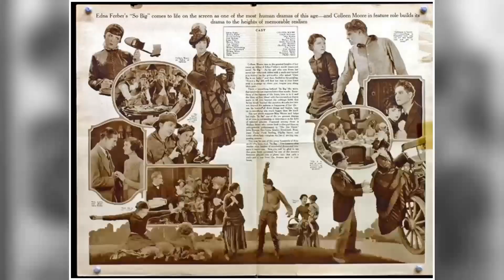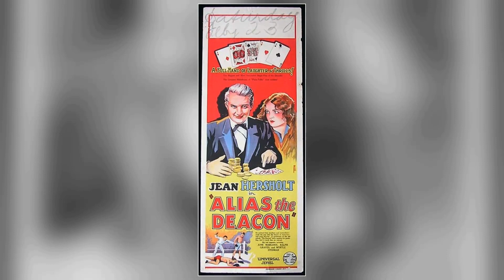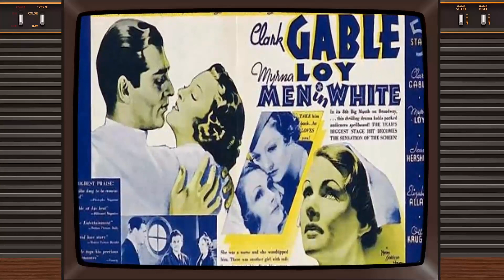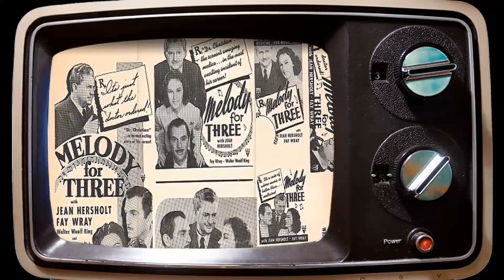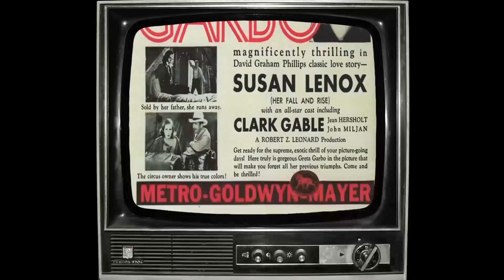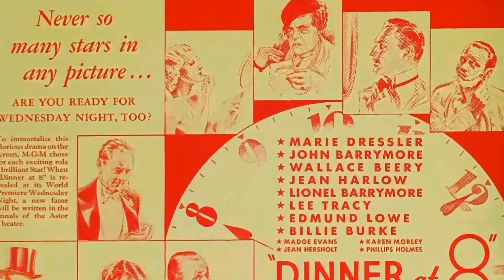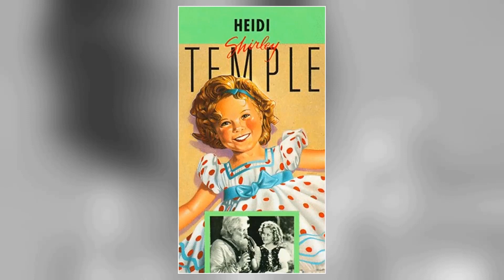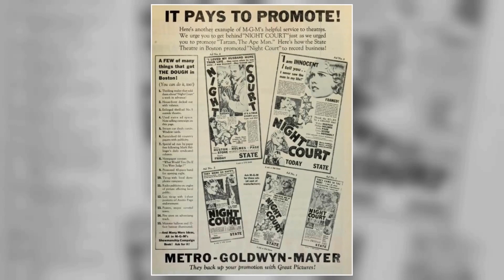Dark Secrets Jean Hersholt Never Wanted You To Know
Welcome, classic movie enthusiasts! 🎥 Today, we pay homage to Jean Hersholt, a true legend of the silver screen. 🌟

From timeless romances to thrilling adventures, Jean Hersholt's versatile performances have left an indelible mark on cinematic history. 🎥

Join me as we delve into the enchanting world of Jean Hersholt, discovering the trials and triumphs that shaped their journey to stardom.

🎬 Lights, camera, and let's celebrate the magic of Classic Hollywood with Jean Hersholt as our shining star! ✨🎭
Filmography:
Dr. Christian
To the People of the United States
Stage Door Canteen
They Meet Again
Melody for Three
Remedy for Riches
Dr. Christian Meets the Women
The Courageous Dr. Christian
Meet Dr. Christian
Mr. Moto in Danger Island
Five of a Kind
I'll Give a Million
Alexander's Ragtime Band
Happy Landing
Heidi
Seventh Heaven
One in a Million
Reunion
His Brother's Wife
Sins of Man
The Country Doctor
Tough Guy
Murder in the Fleet
Break of Hearts
Mark of the Vampire
The Painted Veil
The Fountain
Christopher Bean
Dinner at Eight
Song of the Eagle
The Crime of the Century
Flesh
The Mask of Fu Manchu
Hearts of Humanity
Skyscraper Souls
Unashamed
New Morals for Old
Night Court
Grand Hotel
Are You Listening?
The Beast of the City
Emma
Private Lives
The Sin of Madelon Claudet
Susan Lenox
The Phantom of Paris
Transatlantic
Daybreak
The Voice of Hollywood No. 7
Viennese Nights
The Third Alarm
The Cat Creeps
A Soldier's Plaything
East Is West
Hell Harbor
Mamba
The Case of Sergeant Grischa
The Climax
Modern Love
The Younger Generation
The Girl on the Barge
Give and Take
The Battle of the Sexes
Jazz Mad
Abie's Irish Rose
The Secret Hour
13 Washington Square
The Student Prince in Old Heidelberg
Alias the Deacon
The Wrong Mr. Wright
The Old Soak
Flames
It Must Be Love
My Old Dutch
The Greater Glory
Stella Dallas
A Woman's Faith
Don Q Son of Zorro
If Marriage Fails
Fifth Avenue Models
Dangerous Innocence
So Big
Cheap Kisses
Greed
Her Night of Romance
Sinners in Silk
The Woman on the Jury
The Goldfish
Torment
Red Lights
Souls for Sale
Quicksands
Jazzmania
The Strangers' Banquet
Tess of the Storm Country
Heart's Haven
When Romance Rides
Man of the Forest
A Certain Rich Man
The Four Horsemen of the Apocalypse
The Servant in the House
The Deceiver
The Golden Trail
Merely Mary Ann
The Red Lane
In the Land of the Setting Sun
Love's Prisoner
Whom the Gods Would Destroy
The Answer
Little Red Decides
Madame Spy
Princess Virtue
'49-'17
A Stormy Knight
The Show Down
The Soul Herder
The Greater Law
The Gunman's Gospel
Southern Justice
The Townsend Divorce Case
Her Primitive Man
The Clash of Steel
Perils of the Secret Service
The Saintly Sinner
The Terror
Love Aflame
Fighting for Love
Black Orchids
The Desert
Scratched
Kinkaid, Gambler
It's All Wrong
As the Candle Burned
Some Medicine Man
The Aryan
Hell's Hinges
Bullets and Brown Eyes
The Disciple
Never Again
En ny hat til Madammen
Konfirmanden
Professorens Morgenavis
Dr. Christian
Stage Door Canteen
They Meet Again
Melody for Three
Remedy for Riches
Meet Dr. Christian
Alexander's Ragtime Band
Happy Landing
Heidi
Seventh Heaven
Reunion
His Brother's Wife
Sins of Man
The Country Doctor
Tough Guy
Break of Hearts
The Painted Veil
The Fountain
Christopher Bean
Dinner at Eight
Flesh
Hearts of Humanity
Skyscraper Souls
Unashamed
Night Court
Grand Hotel
Are You Listening?
Emma
Private Lives
Susan Lenox
Transatlantic
Daybreak
Viennese Nights
The Third Alarm
The Cat Creeps
A Soldier's Plaything
East Is West
Hell Harbor
Mamba
The Climax
Modern Love
The Younger Generation
Give and Take
Jazz Mad
Abie's Irish Rose
The Secret Hour
13 Washington Square
Alias the Deacon
The Old Soak
Flames
My Old Dutch
The Greater Glory
Stella Dallas
A Woman's Faith
If Marriage Fails
Fifth Avenue Models
Dangerous Innocence
So Big
Cheap Kisses
Greed
Sinners in Silk
The Goldfish
Torment
Red Lights
Souls for Sale
Quicksands
Jazzmania
The Strangers' Banquet